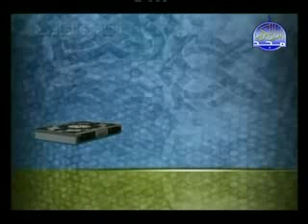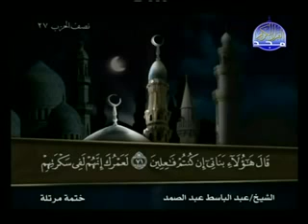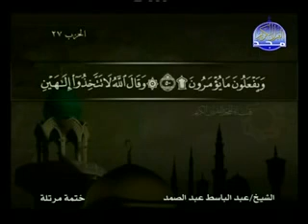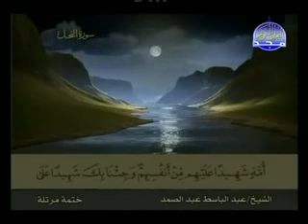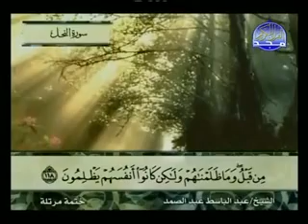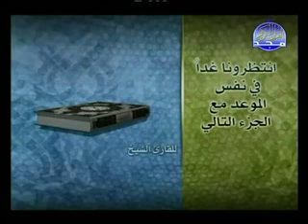الجـزء الـرابــع عشــر بـصـوت القــارئ الشيخ عبد الباسط عبد الصمد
القــــرآن الكـــريـــم

القــــرآن الكـــريـــم كــــامــل بـصـوت القــارئ عبد الباسط عبد الصمد